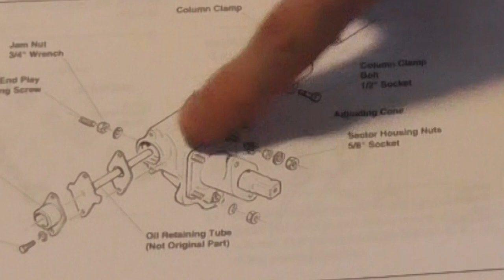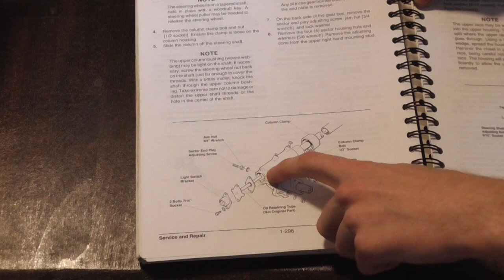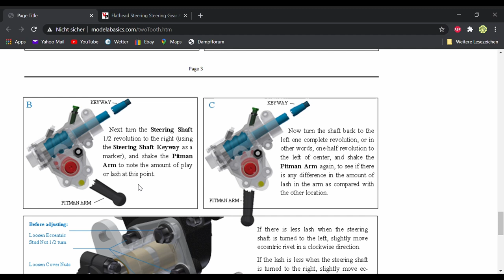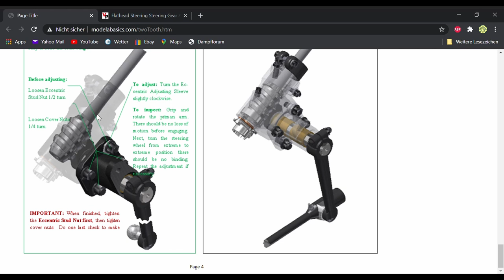Sealing and Refurbishing the Model A Steering Box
Leaks didn't cost extra back in the day, so every car had them.
On my hunt to get rid of most leakages, today, I face the Steering Box.
Thanks alot to Paul Shinn for machining a special sector shaft housing,
be sure to pay his channel a visit - he's Youtube's Model A Guru!